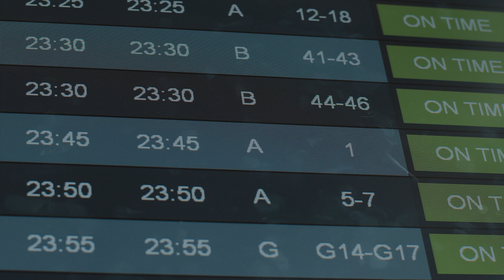Why you should consider being a Field Service Engineer | Untitled Label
Looking to start a new career?

This is why you should consider being a Field Service Engineer. I break down some good reasons why you would want to be a field service engineer in todays job market. These reasons include when you work, travel benefits, and the fact that this isn't you're typical office job.

Por qué debería considerar ser un ingeniero de servicio de campo
Pourquoi devriez-vous envisager d'être un ingénieur de service sur le terrain
为什么您应该考虑成为一名现场服务工程师